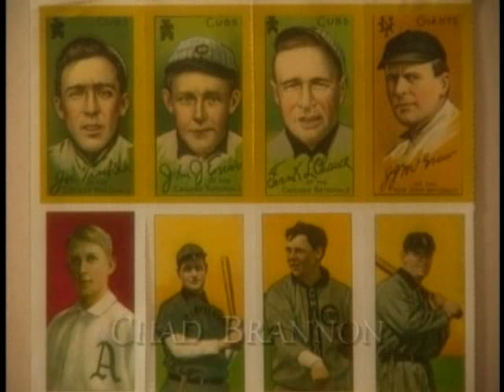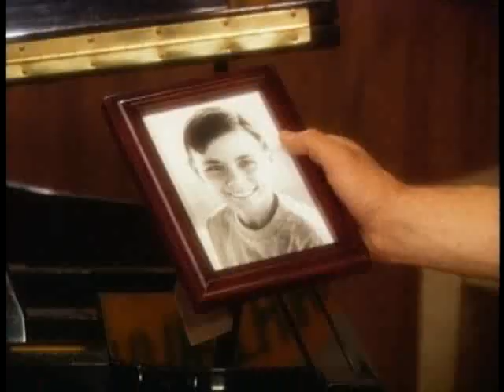Pitch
Chicken Soup for the Soul: Pitch